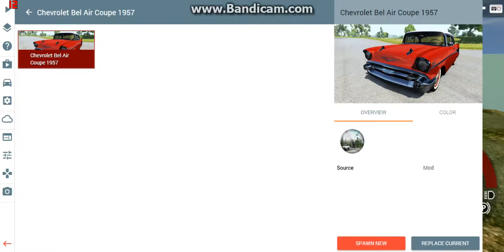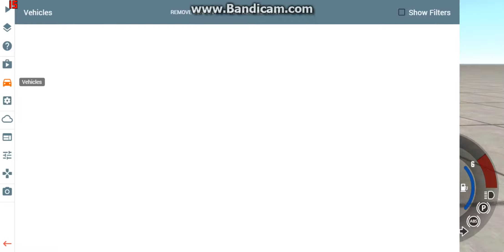BeamNG Drive 1957 Chevy Bel Air crash test